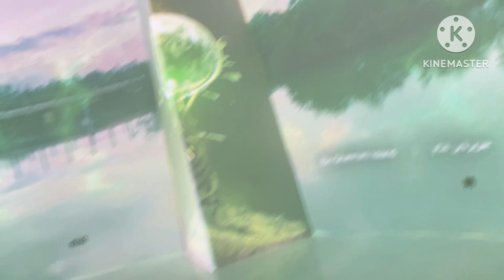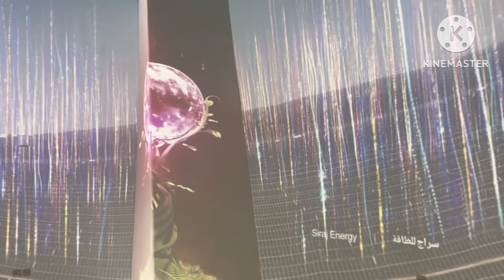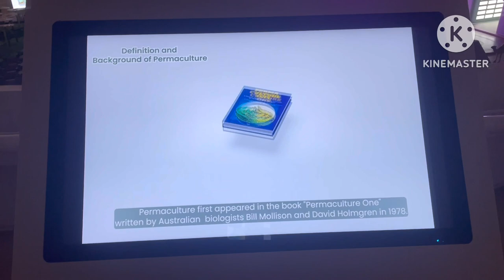Qatar Pavilion In Expo 2023 Mini Vlog Al Bidda Park Doha Qatar@AishaSubhanshaikh